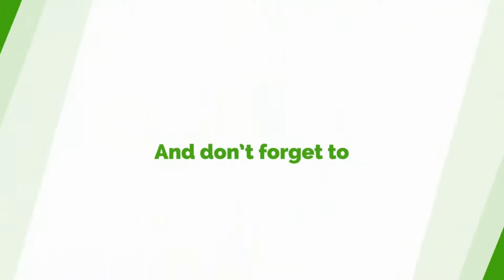Election 2024: NPP Will Need A Solid Foundation For Victory - Addai-Nimoh